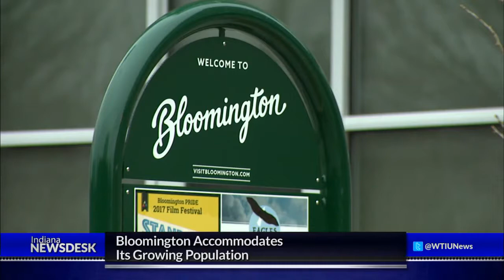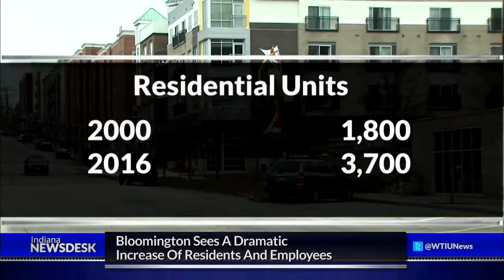The City Prepares For Downtown Bloomington In 2040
Full Story Bloomington’s growing population means the city’s landscape is constantly changing. Where will people live? Where will they work and how will the city keep its college town charm? Any of those questions can create a divisive debate. Coming up how a comprehensive plan that’s in development will provide a road map for land use and development in the city.